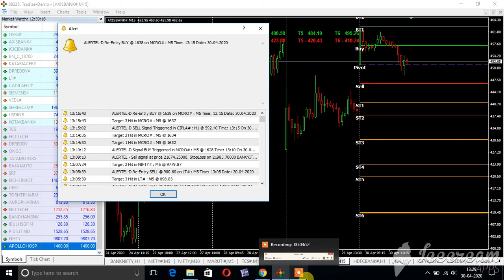AXIS BANK LIVE TRADE PIVOT LEVEL AS ON 30 APRIL 2020 MT4